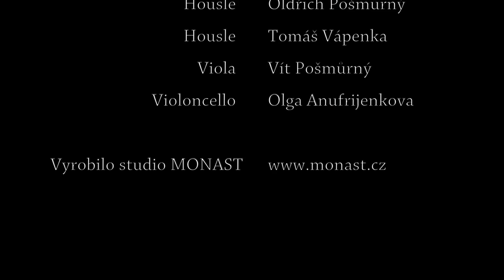Jiřina Šandová - Smyčcový kvartet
Smyčcový kvartet No. 4 a moll "Maturitní". Účinkují Oldřich Pošmůrný (vl1), Tomáš Vápenka (vl2), Vít Pomůrný (vla) a Olga Anufrienko (cl).